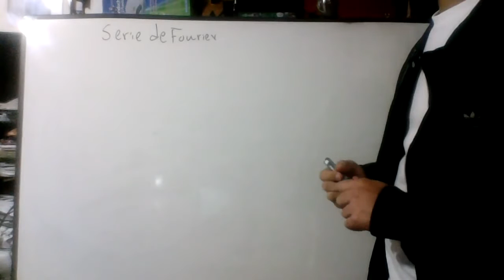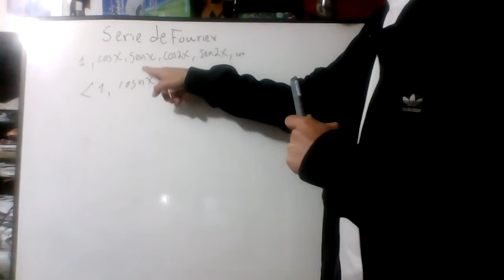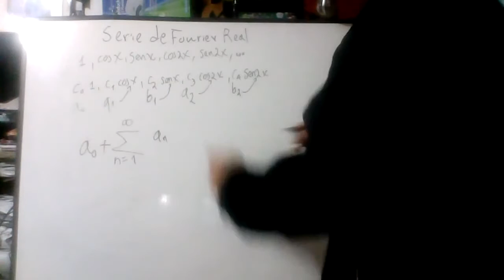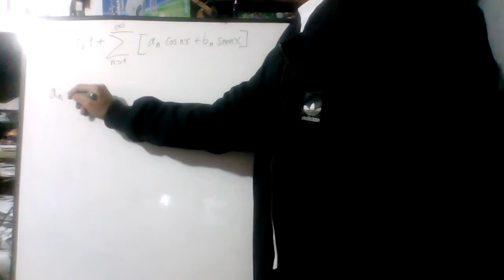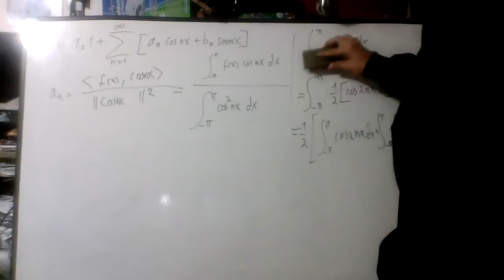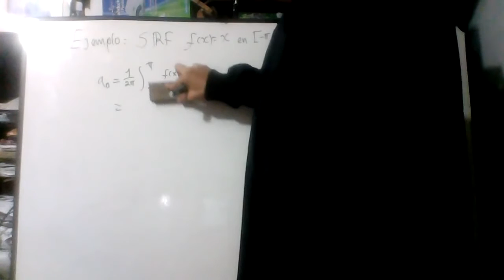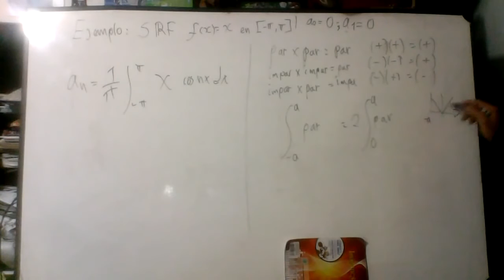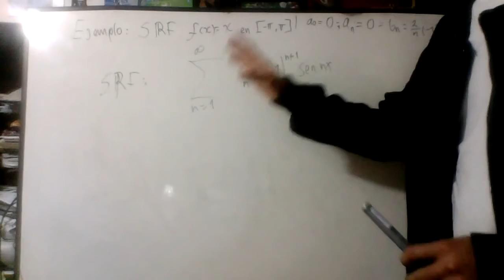Introducción a las Series de Fourier, desde el punto de vista de un estudiante